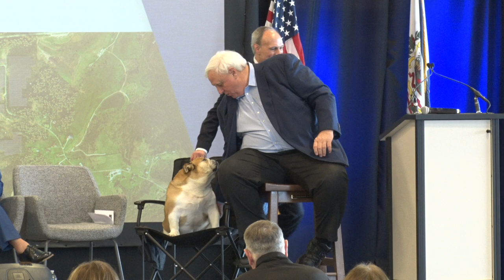Gov. Justice Joins Leaders to Break Ground on Global Aerospace Manufacturing Hub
Gov. Justice Joins Leaders to Break Ground on $500,000,000 Investment to Build Global Aerospace Manufacturing Hub Powered by Renewable Energy Microgrid